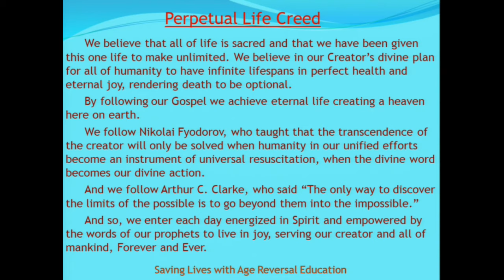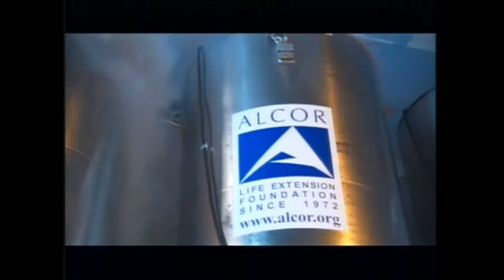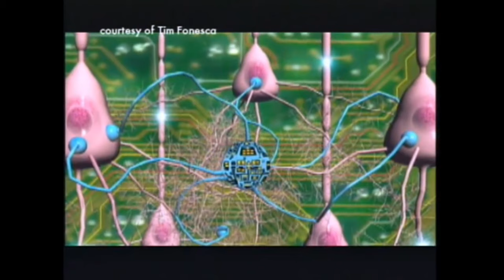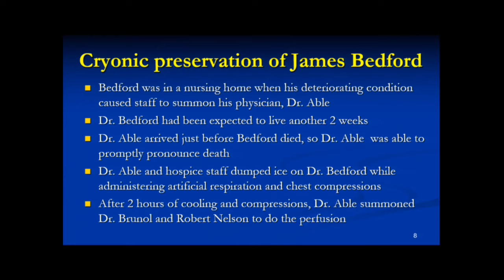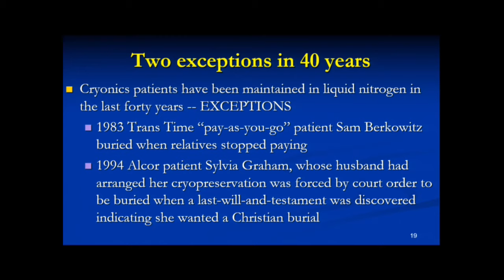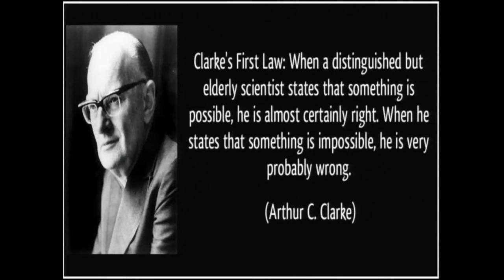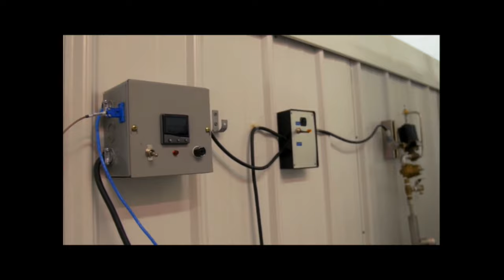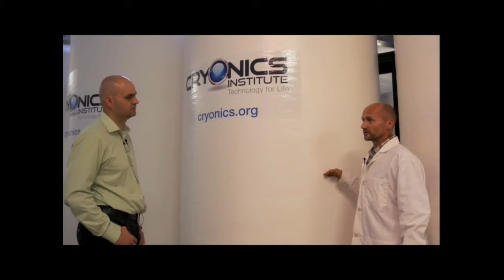James Bedford Day at The Church of Perpetual Life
We Celebrate James Bedford Day at The Church of Perpetual Life this year on Saturday, January 11.

The anniversary of the first cryo-suspension with a special presentation by Ben Best:  "James Bedford: The First Man Cryonically Preserved is Still in Liquid Nitrogen."

Along with Ben's presentation we show a few mini-movies on Cryonics.

"Our task is to make nature, the blind force of nature, into an instrument of universal resuscitation and to become a union of immortal beings."
- Nikolai F. Fedorov

We hold faith in the technologies & discoveries of humanity to END AGING and Defeat involuntary Death within our lifetime.

Working to Save Lives with Age Reversal Education.

Perpetual Life Creed

We believe that all of life is sacred and that we have been given this one life to make unlimited. We believe in our Creator’s divine plan for all of humanity to have infinite lifespans in perfect health and eternal joy, rendering death to be optional.

By following our Gospel we achieve eternal life creating a heaven here on earth.

We follow Nikolai Fyodorov, who taught that the transcendence of the creator will only be solved when humanity in our unified efforts become an instrument of universal resuscitation, when the divine word becomes our divine action.

And we follow Arthur C. Clarke, who said "The only way to discover the limits of the possible is to go beyond them into the impossible."

And so, we enter each day energized in Spirit and empowered by the words of our prophets to live in joy, serving our creator and all of mankind, Forever and Ever.

Wishing you Perfect Health and Great Longevity!

Perpetual Life, a science-faith based church is open to people of all faiths & belief systems.  We are non-denominational & non-judgmental and a central gathering place of Immortalists & Transhumans.  What unites us is our common faith, belief and desire in Unlimited Life Spans.

 We are located in Hollywood FL at 1855 McKinley Street.